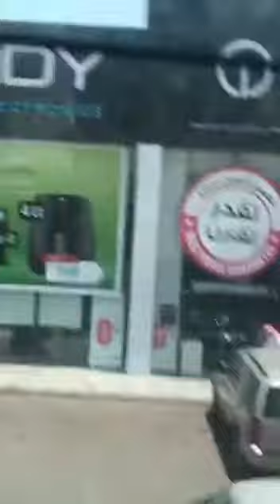എൻറെ ഓർമയിലെ മക്കാ യാത്ര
അതി സുന്ദരവും മാനസിക ഉന്മേഷവും നൽകിയ എൻറെ യാത്ര